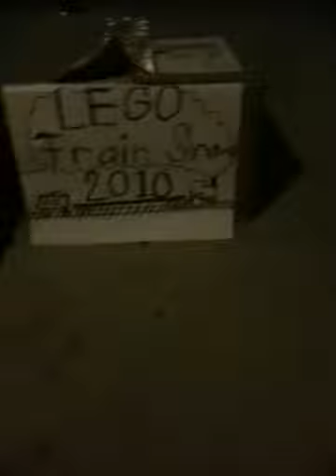Legocityfan1994's Lego Train Show 2010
Original record date:12/24/2010
This is my fourth lego train show displayed at Simi Valley. The first time i've done this was dated back on 11/22/2007. Enjoy.:)